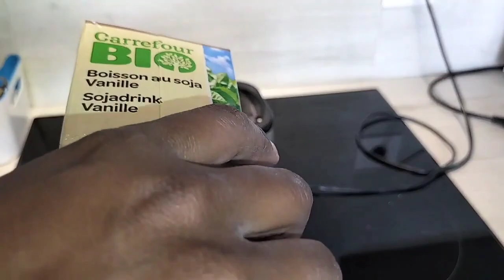Coffee Banana Smoothie